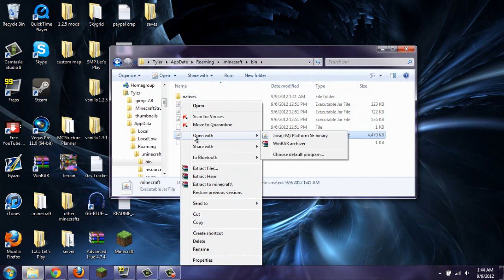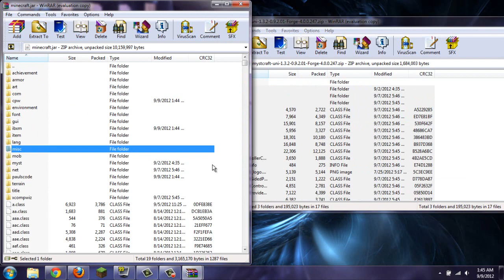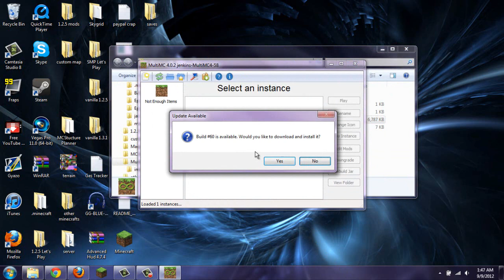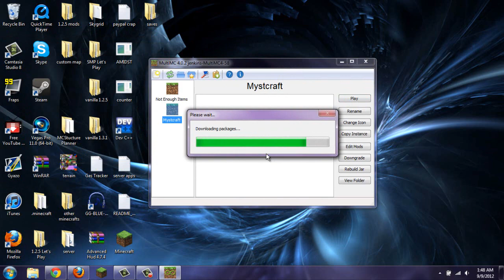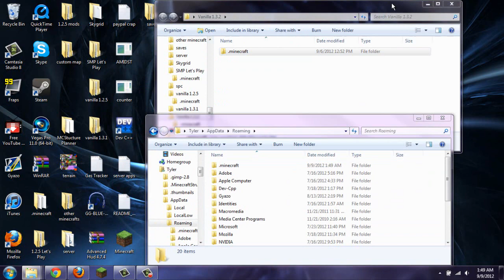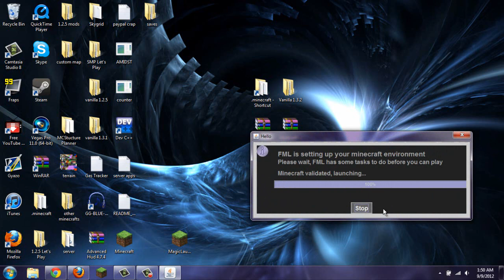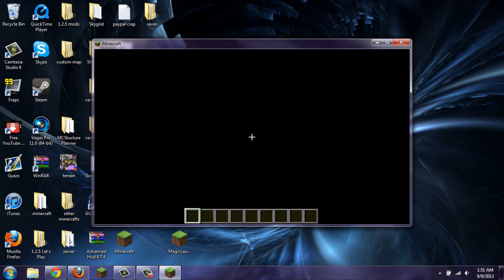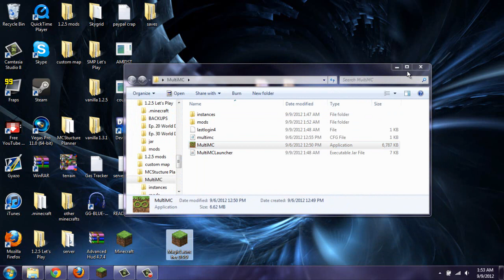Minecraft 1.3.2: How to install Mystcraft 0.9.2.01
Mystcraft is an amazing mod made by xCompWiz that allows you to create your own dimensions in Minecraft!
This video shows you how to install it.
Notes:
Skip to 5:16 to see how to install it using MultiMC
Skip to 7:21 to see how to install it using the Magic Launcher
Make sure you have the same versions that I do before saying it does not work.
Also make sure you put everything where it is supposed to go.
Links:
Minecraft Forge (Click on minecraftforge-universal)

The music was added by me.
Second part: Break Down the Shame by Black Skyline and is used with written/typed permission from the band.